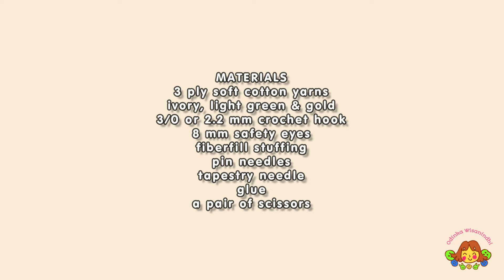LITTLE SUCCULENT AMIGURUMI CROCHET DOLL |PART 2 | SUCCULENT CAP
I hope this video useful to you. Don't forget to tag me on Instagra m when you finished making this doll. See you in my next video :) Thanks